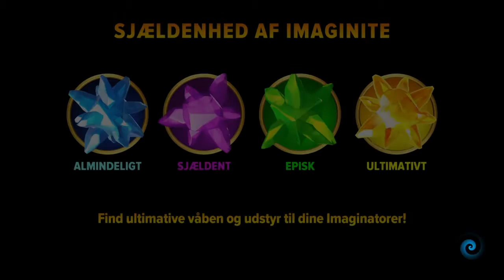Skylanders Imaginators: Crash Bandicoot Gameplay (Dansk)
Skylanders Imaginators PS4 Gameplay.